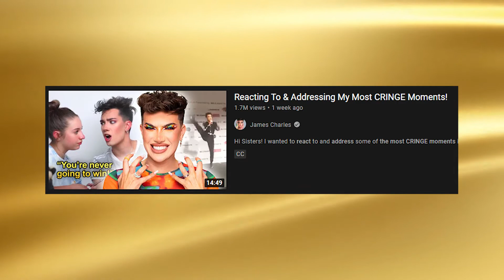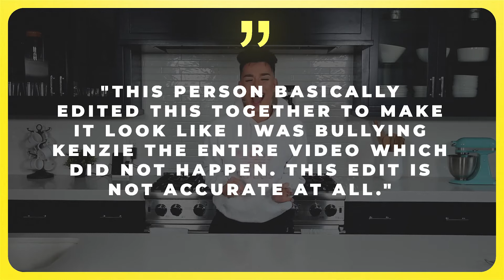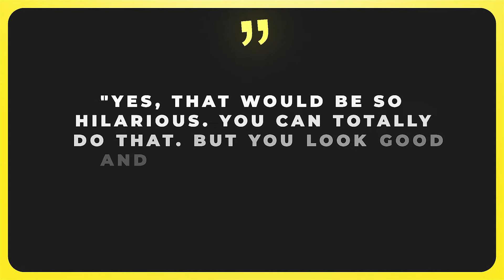What is James Charles APOLOGIZING for ... (must watch)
It’s been a while since James Charles created some kind of drama lately. Maybe because he was off the social media for a while and now he’s goal is to clear the skirts of. However, recently he involved himself into drama yet again, but this time he’s addressing it.

Hello everyone, welcome back to the Fame channel. So, what happened to James Charles and what is he apologizing for?